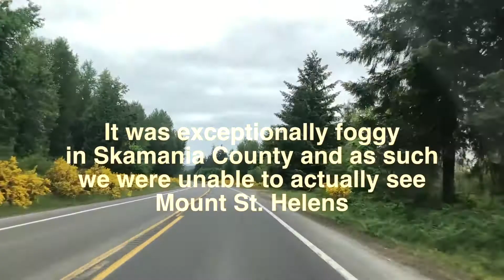A Portland Trip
A trip to Portland. Lots of love to Jon, Mary, Nolan & Shane